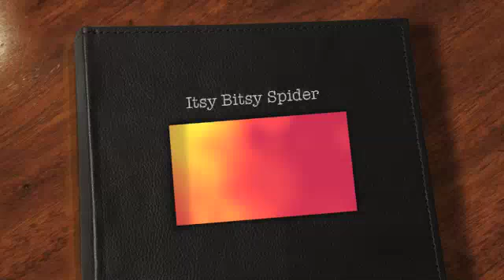Hip Hop Dance Lessons For Kids: Itsy Bitsy Spider : Hip Hop Dance Lessons For Kids